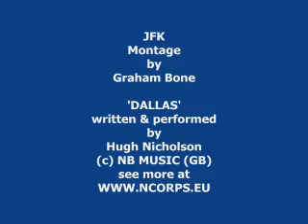JOHN F KENNEDY - A MOVING TRIBUTE.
Moving footage of President John F Kennedy leading up to that terrible day in Dallas, Texas.